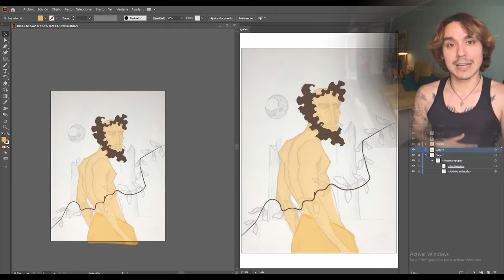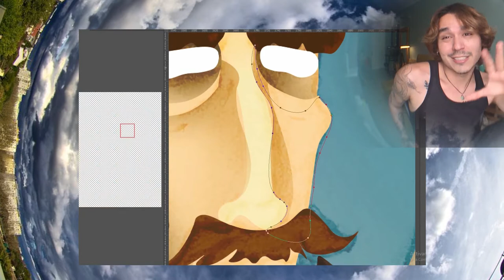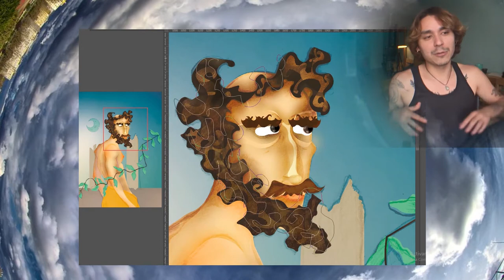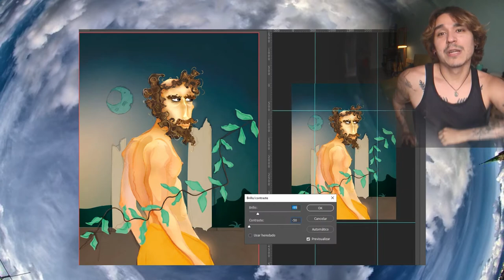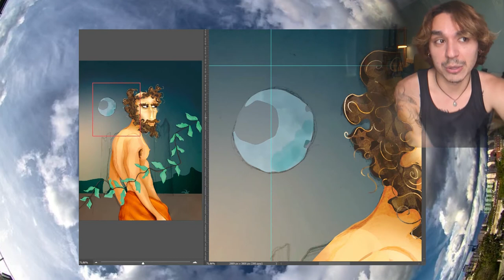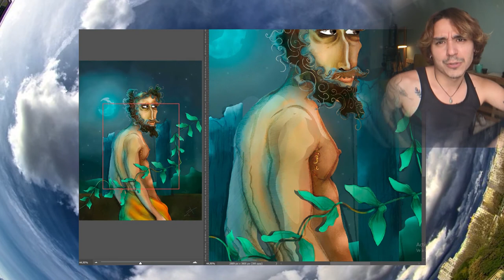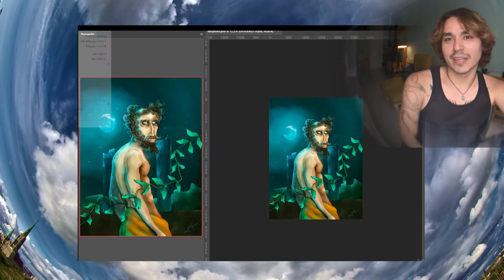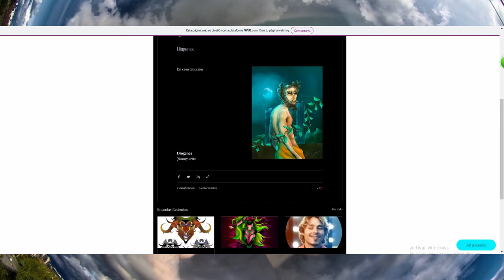¿quien es Diogenes El cinico? Speed painting y Breve historia por Jimmy Ortiz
Contactame y conoce mas de mi trabajo como artista.